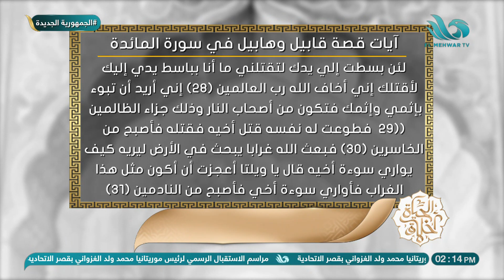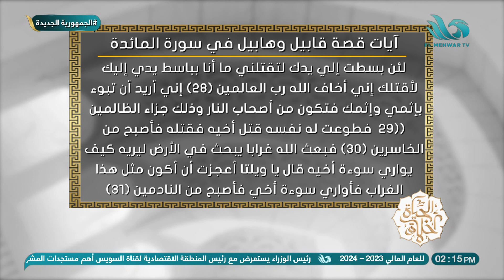آيات قصة قابيل وهابيل في سورة المائدة